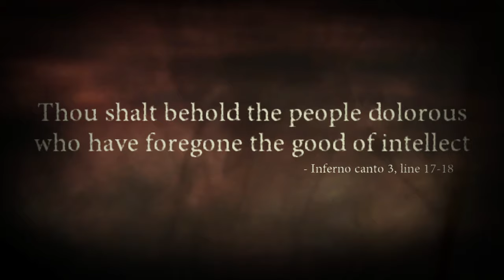Dantes Inferno w/commentary part 16 | Brothers in arms